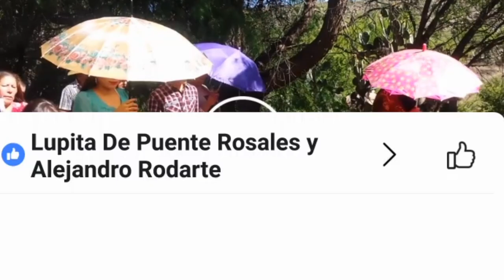Fiestas patronales de San Antonio de Sauceda Valparaíso zacatecas 13 de junio 2018 Maria castrejon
san Antonio de sauceda Valparaíso Zacatecas baile Maria castrejon